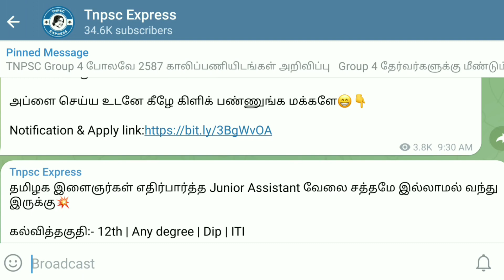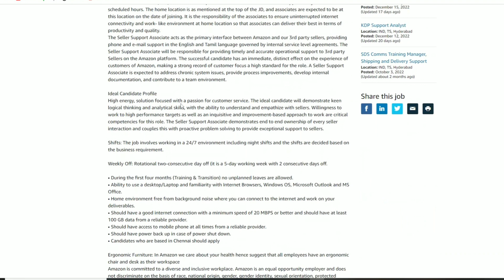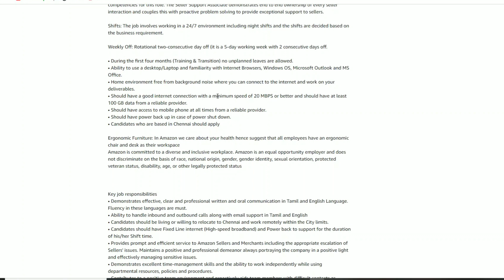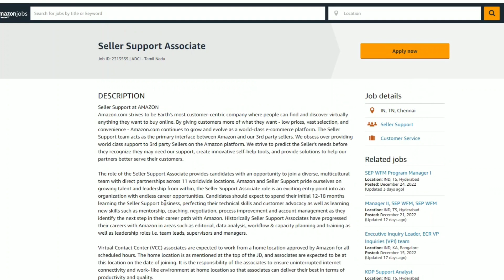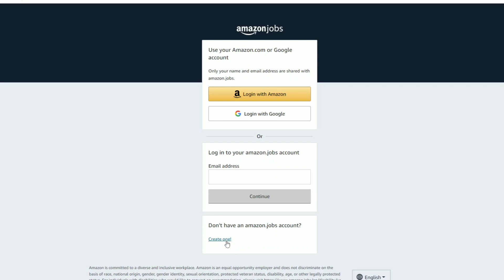Amazon Bulk Recruitment 2023 | வாரத்தில் 5 நாள் மட்டுமே வேலை😁